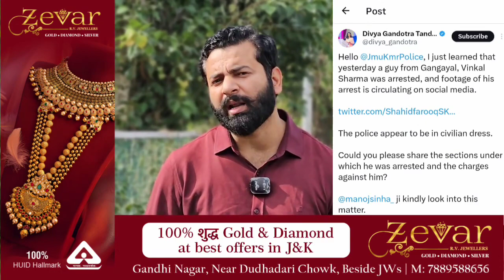Vinkal Sharma को Detain क्यू करा ???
क्या यह Result भी Scam से भरा  हुया है ???